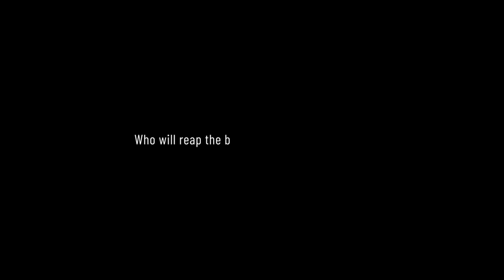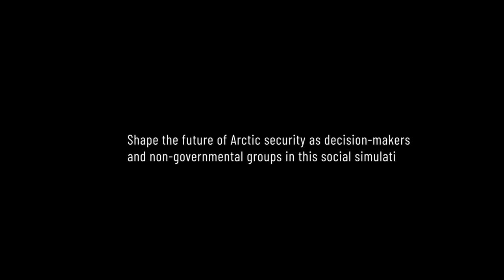Arctic Security Simulation Trailer (2023)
The Arctic Security Simulation was designed for, and facilitated at, the Helsinki CASCADES project 2023 Roadshow entitled "Policy implications of Arctic cross-border climate change impacts". The event was organized by the Finnish Environment Institute (Syke) and the Finnish Institute of International Relations (FIIA).